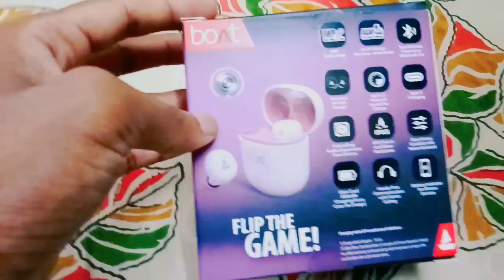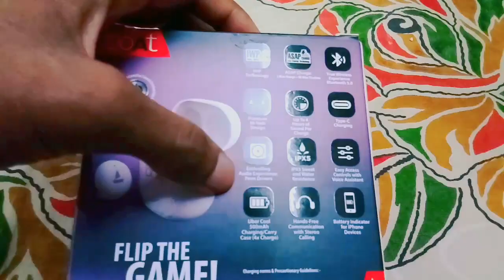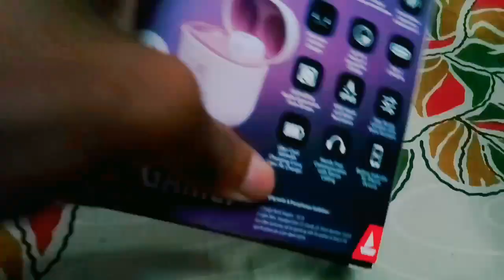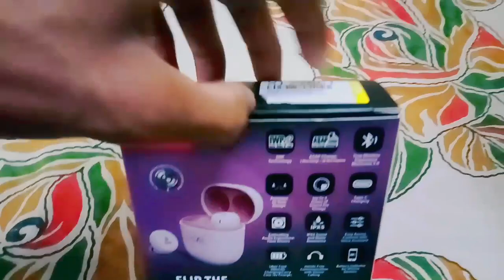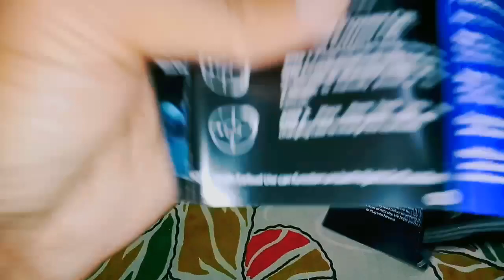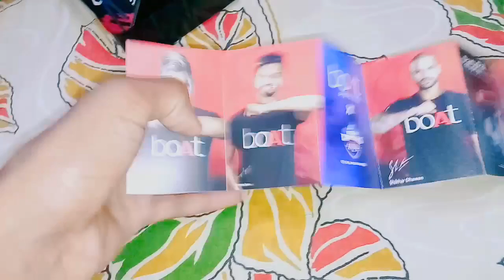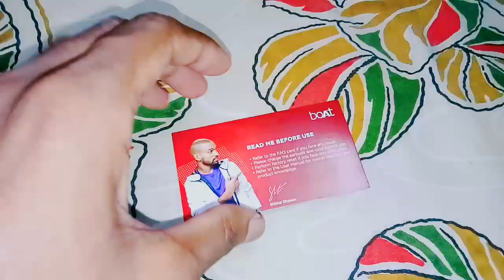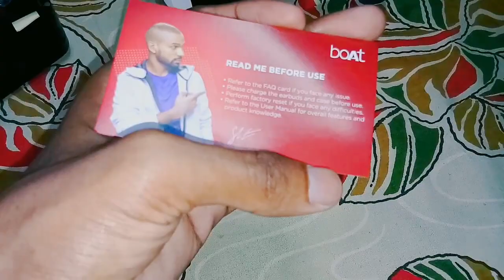BoAt airdopes 381 review wireless Earbuds with HD Sound, ||Asap Fast charging ||Tech Himanshu Raj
Hey guys so mai ye videos me Boat airdopes ke bare me acchi tarah se reviews kiya hu jo ki aap logo ko bahut information millne bali hai jis aapko es products ke bare me pura pata chale and videos ko ending tak dekhiye taki aapko puri tarah se samjh me aaye or aap apna confusion clear kar paao

boAt Airdopes 381 with ASAP charge Bluetooth Headset